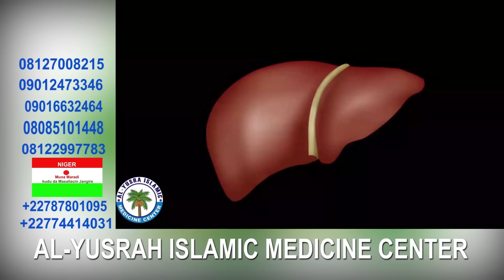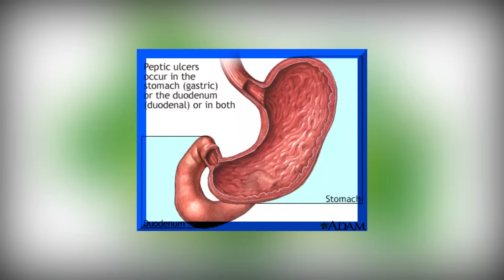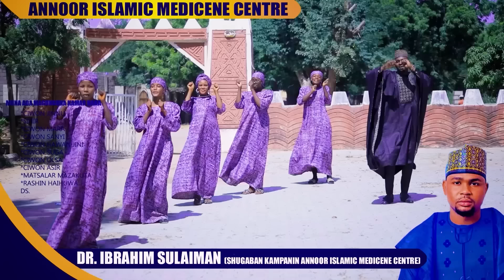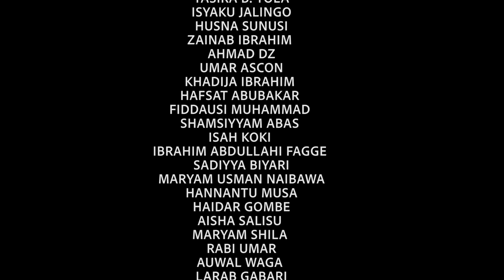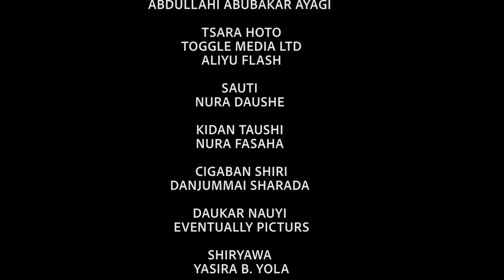LAURE SEASON 3 EPISODE 12